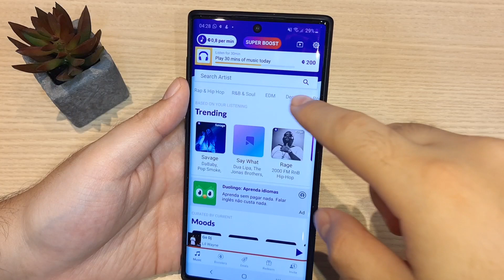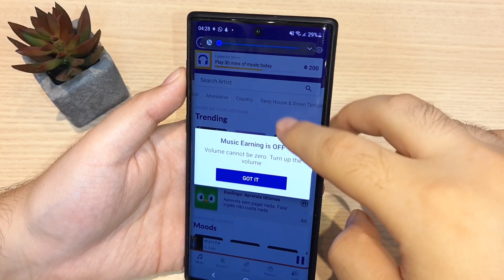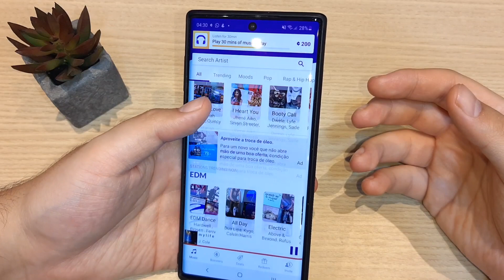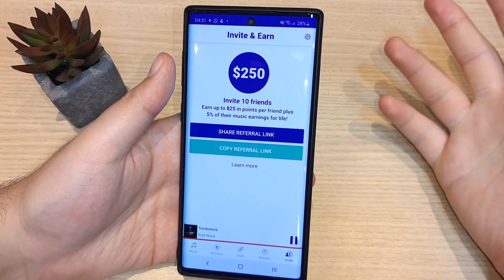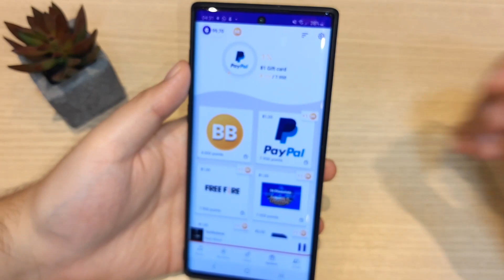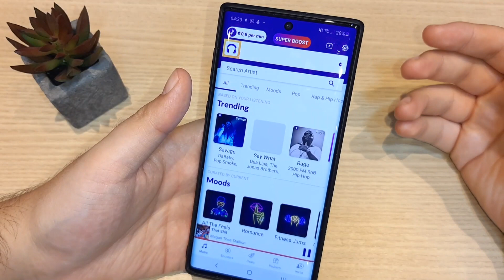FIM DO KWAI? - NOVO APP que te PAGA até R$100 SÓ por ESCUTAR MÚSICA! / GANHAR DINHEIRO ONLINE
Já de antemão, vou te dizer que existem muitas maneiras de ganhar dinheiro online, em algumas formas você não vai precisar colocar muito dinheiro ou investir valores altos.

Antes de começar, você deverá entender que para ganhar dinheiro online começando do zero, você vai precisar sair da sua zona de conforto e estar disposto a aprender coisas novas.

Hoje nesse conteúdo vou te ensinar 17 formas de ganhar dinheiro online começando do zero. São ideias que realmente funcionam, se você se dedicar.

Quer saber quais são essas formas? Então continue lendo para descobrir como ganhar dinheiro online começando do zero.

Formas de ganhar dinheiro online
Veja a seguir 17 formas de ganhar dinheiro online começando do zero. Entenda como funciona e veja qual é a melhor forma para você dar um pontapé inicial. Confira logo a seguir 17 maneiras de ganhar dinheiro começando do zero.

Criar cursos online;
Criar email marketing;
Criar seu canal no YouTube ;
Criar um blog;
Montar uma loja virtual;
Participar de pesquisas online;
Realizar testes e dar feedbacks;
Revenda de hospedagem;
Ser assistente virtual;
Ser influenciador no Instagram;
Ser um redator freelancer;
Trabalhar com SEO;
Vender produtos da Amazon;
Vender seus produtos;
Vender seus serviços;

1 – Criar cursos online → Se você sabe muito sobre um determinado assunto, em que alguém pagaria para aprender, essa pode ser uma boa opção. Os cursos digitais podem ser produzidos em diferentes formatos ( arquivos educativos em PDF, vídeos mais elaborados  , etc. )

2 – Criar e-mail marketing → Essa é uma boa forma de ganhar dinheiro online.  Criar um nicho de e-mail de newsletter pode ser uma boa forma de alcançar um grupo específico de contatos, para obter uma lista de contatos sólida.

O primeiro passo a seguir é decidir qual o nicho que você quer trabalhar;
O segundo passo é escolher um fornecedor de e-mail marketing;
O terceiro passo  é criar uma landing page e direcionar o tráfego para aquela página;
O quarto passo é enviar e-mails regulares para a lista.
3 – Criar seu canal no YouTube → O Youtube é uma das maiores plataformas de busca da internet (vídeos informativos, entretenimento e diversão ) Então criar o seu próprio canal no Youtube pode ser uma boa maneira de ganhar dinheiro online. Basta você criar  um conteúdo relevante, que interesse o público.

4 – Criar um blog → Para ter um blog é importante ter planejamento, você não vai ganhar dinheiro de imediato, mas a longo prazo poderá ser sua principal fonte de renda.

5 – Gerenciar contas de redes sociais para empresas → Hoje em dia todos nós estamos ativos nas redes sociais, sendo uma boa maneira de ganhar dinheiro online, principalmente se você tiver alguma habilidade para gerenciar contas de empresas e clientes nas redes sociais.

7 – Montar uma loja virtual → As lojas virtuais são muito populares sendo uma boa e rentável maneira de ganhar dinheiro online.

8 – Participar de pesquisas online → Essa é uma outra maneira de ganhar dinheiro online começando do zero. Você responde pesquisas e é recompensado por isso.

9 – Realizar testes e dar feedbacks → Essa é uma outra forma de ganhar dinheiro online, basta testar sites e realizar feedbacks aos criadores.

TECNODIA NETWORKS

SITE TECNODIA
Conteúdo tech

TECNODIA RECOMENDA

QUER ANUNCIAR?

OU E-MAIL (ADs):
ad[@]tecnodia.cc